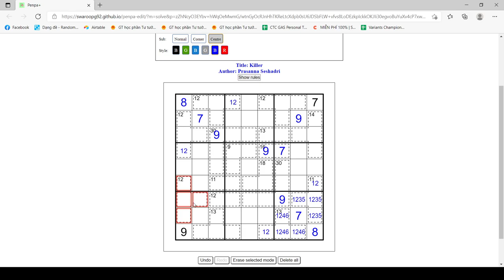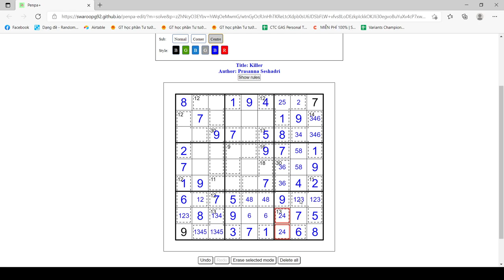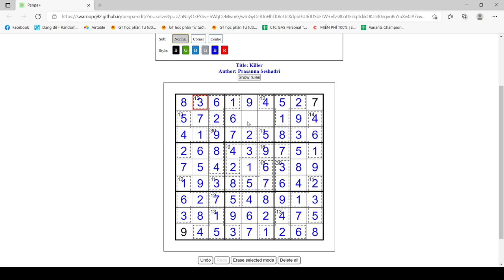[Minievents] #05: Killer Time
- Killer